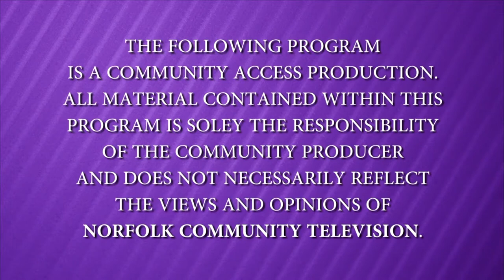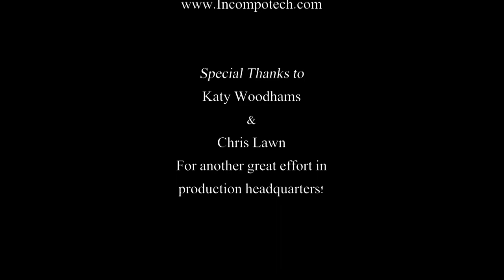Bill Crane Sports Report - Episode 6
Bill Crane sits down with co-host Gary Patterson to discuss the latest in sports news, games, and events.